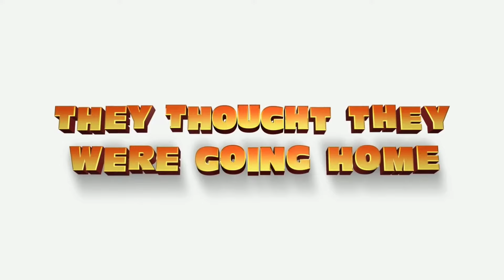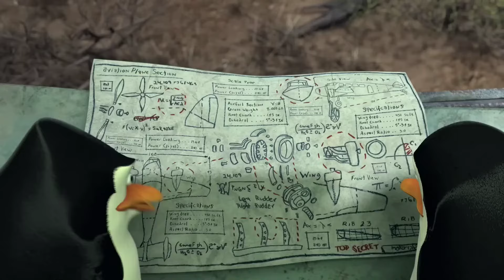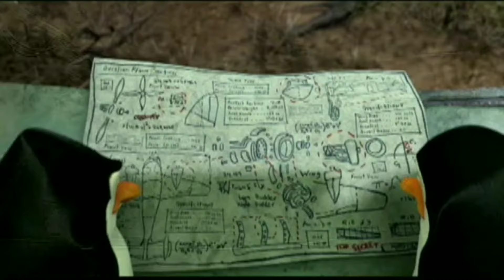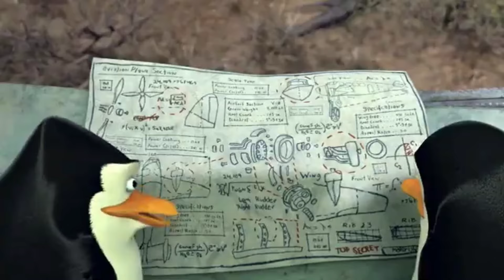Madagascar Escape 2 Africa (2008) Trailers & TV Spots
Madagascar Is Owned By Dreamworks Animation